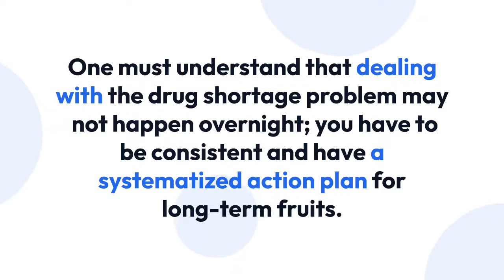How to Deal With Drug Shortage Problem as A PCD Pharma Company in India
This will help you in dealing with the drug shortage problem tremendously, effectively, and easily.